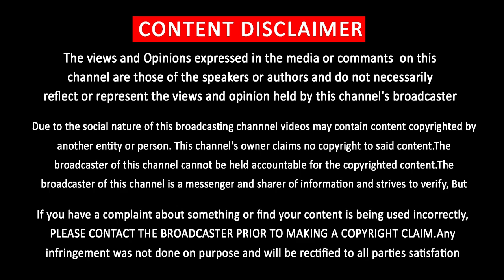சர்காரில் விஜயின் கதாபாத்திரம் | Thalapathy Vijay Character in Sarkar | Murugadoss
சர்காரில் விஜயின் கதாபாத்திரம் தெரியுமா? எதிர்பார்க்காத  ஒன்று